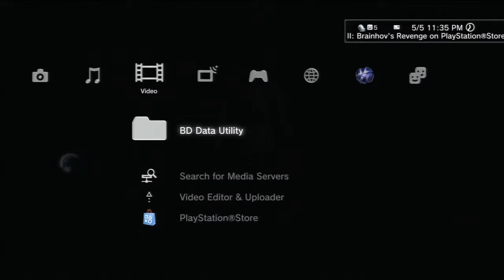[HD] Let's Play! Assassin's Creed III - Episode 2 - We're that guy...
Hey guys! welcome to the second episode of Let's Play Assassin's creed 3, make sure to like, and favorite because it takes a lot of work making these videos.